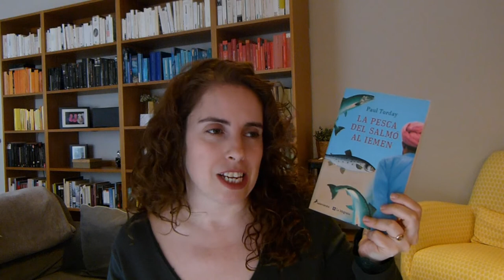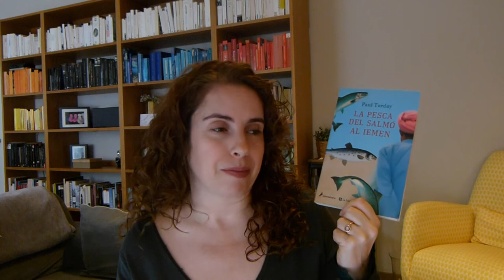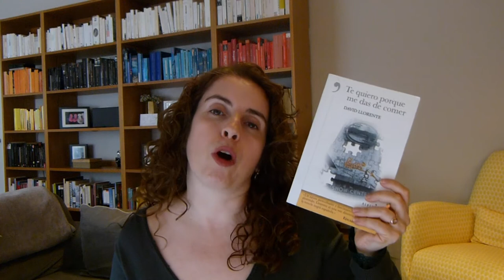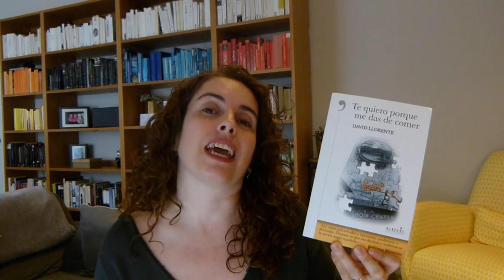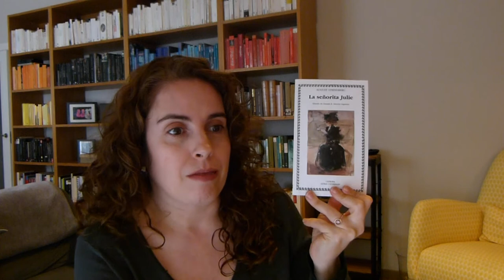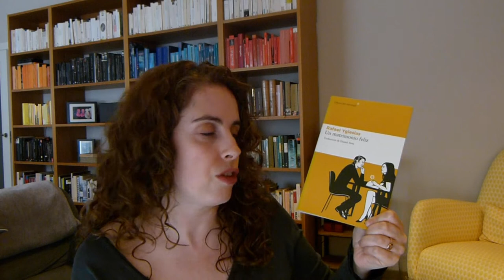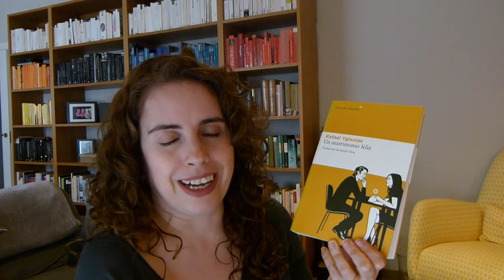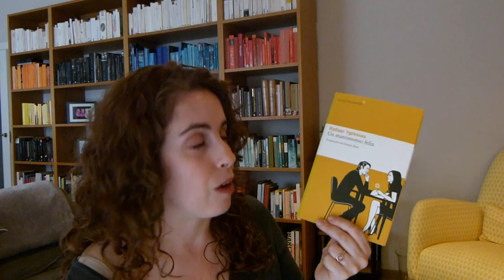🍀 Llibres que vaig llegir per atzar (i que em van agradar) || EQL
🕐 Minut a minut
00:00 Introducció
00:56 Careta
01:08 📗  La pesca del salmó al Iemen
02:45 📕 Te quiero porque me das de comer
04:35 📘 La señorita Julie
06:07 📙 Que ningú no et salvi la vida
07:28 📒 Un matrimonio feliz
10:07 Adéu!